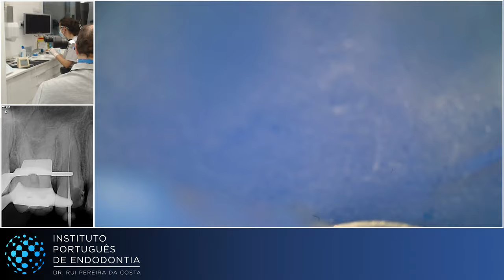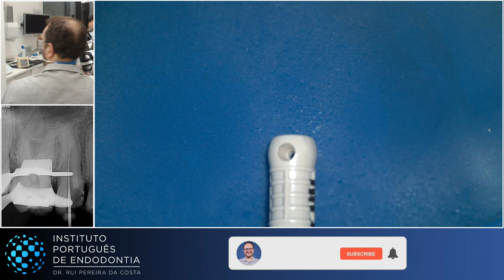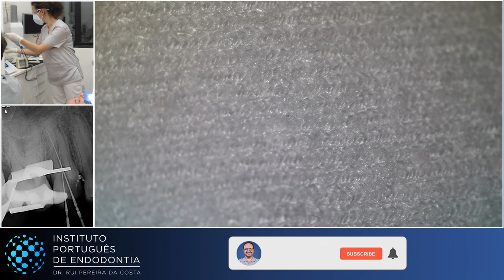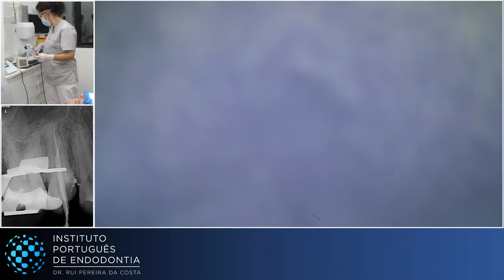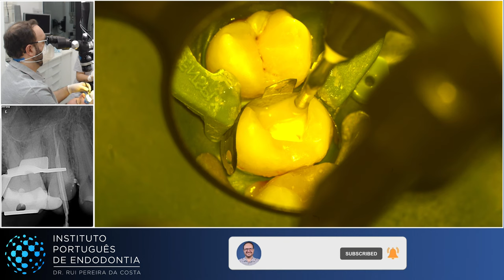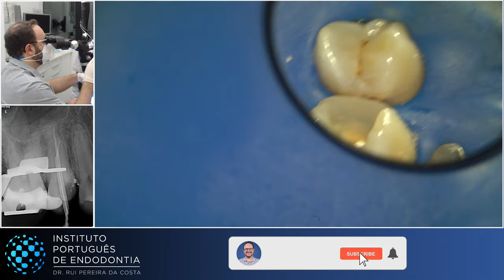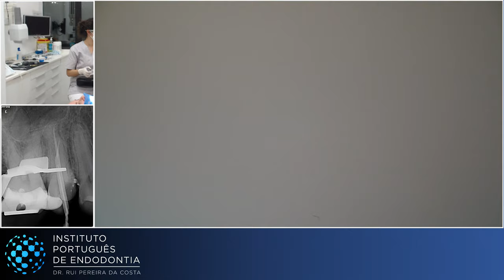🔴 Acute irreversible pulpitis on tooth 15 - Part 3